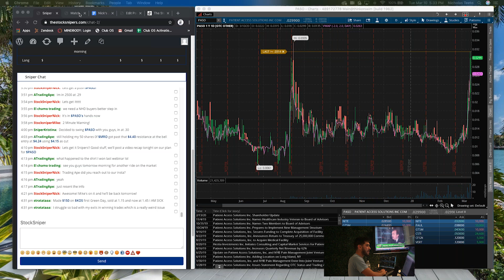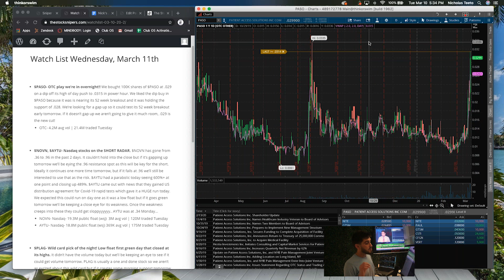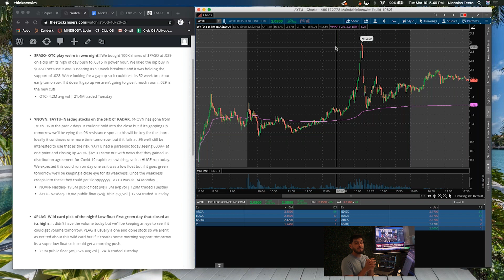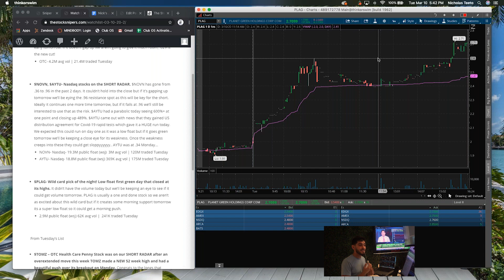Stock Snipers Pennystock Watchlist | 5 Stocks To Watch Tomorrow Morning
Holding a position overnight!!! We got 2 big runners we are eying down for weakness and a Wild card pick of the night. Excited to see what tomorrow brings!